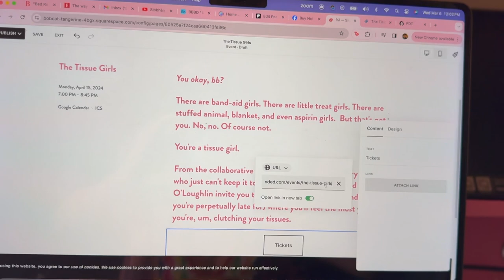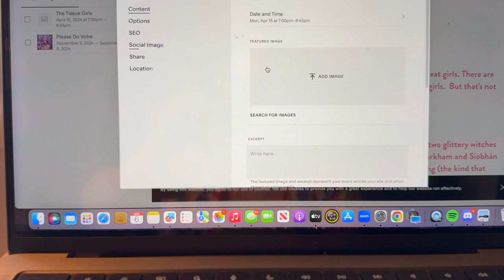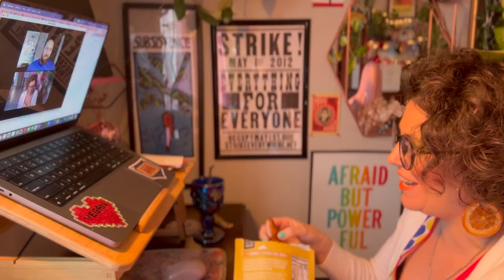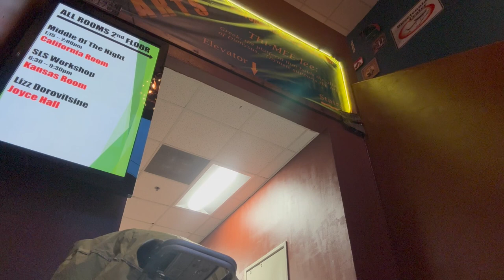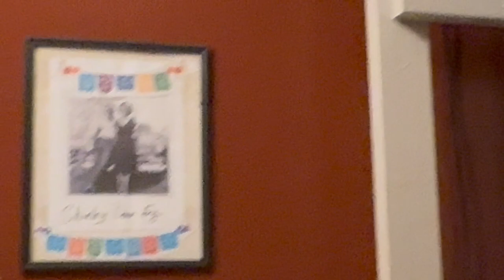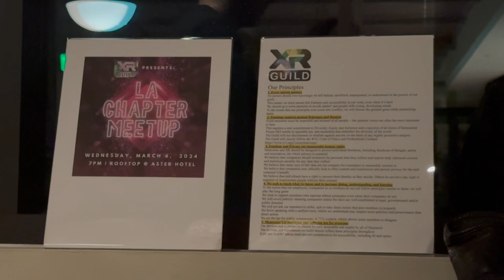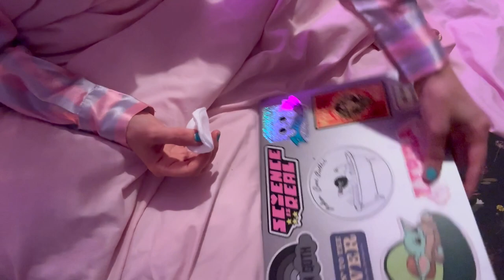How To Be An Independent Artist Vol. 2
There's a lot goin on in here.

--Photo saving? Storage? HOW.
--Going live on tiktok
--Meeting with incredible producer for my film
--posting on social media platforms
--singing happy birthday to my dad
--riding a bike in the rain to look at theatre spaces!
--riding a bike in the rain to hang out with a bunch of rad AF virtual reality creators
--going home to work on a mini pitch for a workshop I might teach at university next year.